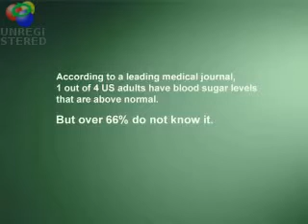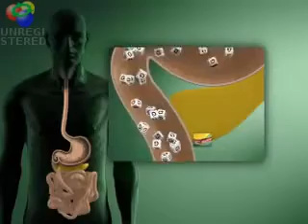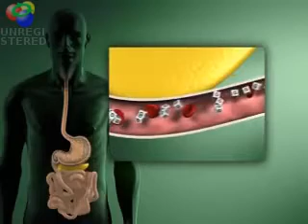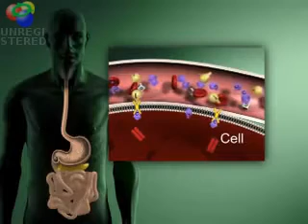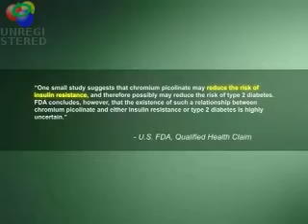How to Metabolize your Sugar level NATURALLY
Input Glucose Health

NUTRILITE Glucose Health includes:

    * Chromium, which is an essential trace mineral that aids in carbohydrate, fat, and protein metabolism
    * Vanadium, a trace mineral that research suggests may support cholesterol and triglyceride metabolism as well as glucose oxidation and glycogen synthesis in the liver
    * Garcinia cambogia, a source of hydroxycitric acid (HCA), which research suggests has a beneficial effect on carbohydrate metabolism